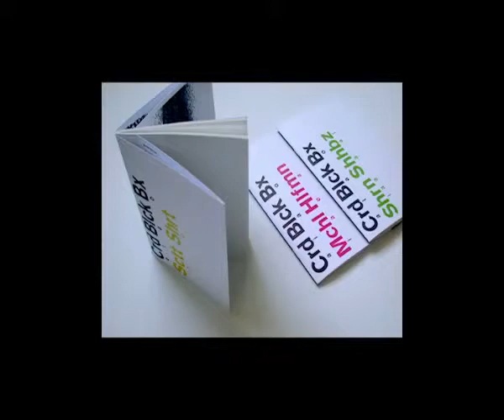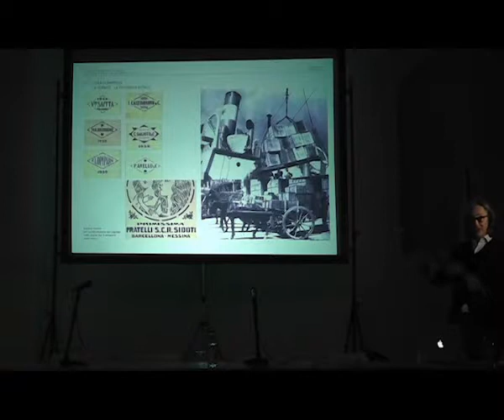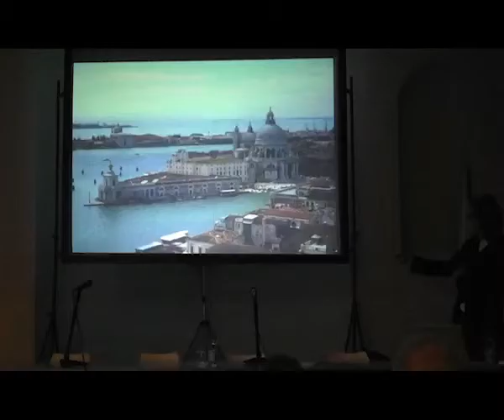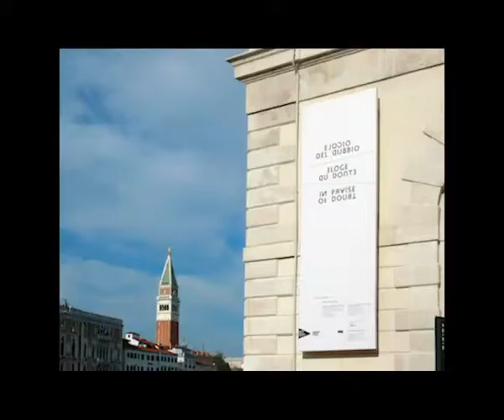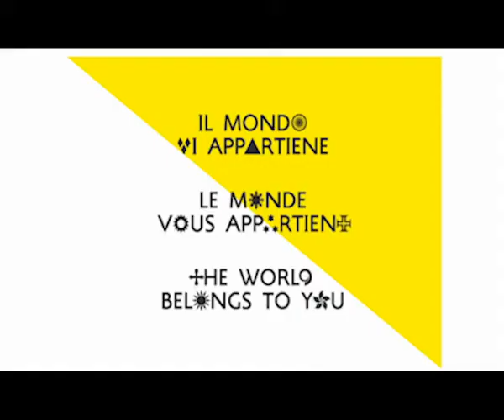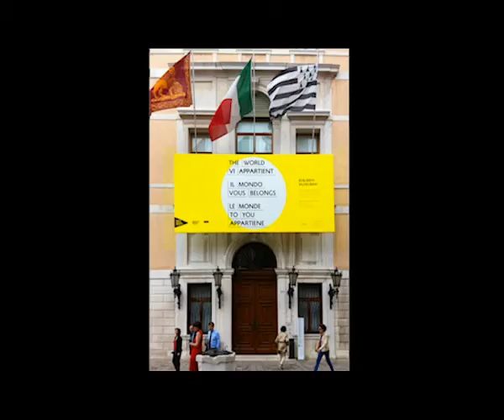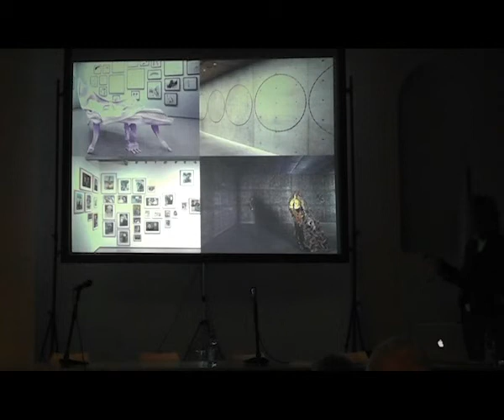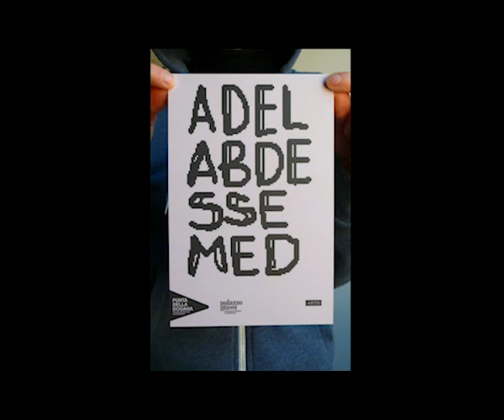Incontri sul design 2011 2012 Sonnoli part 1